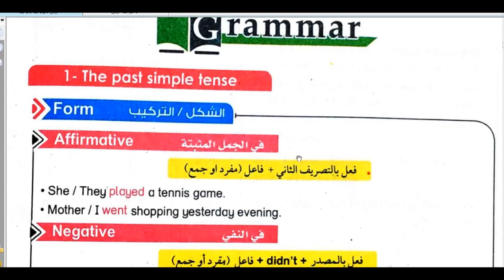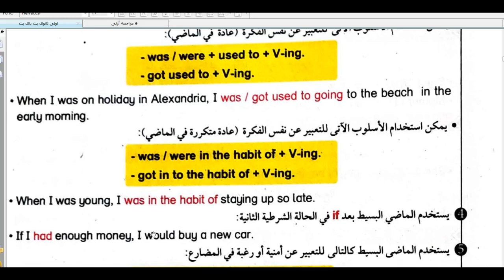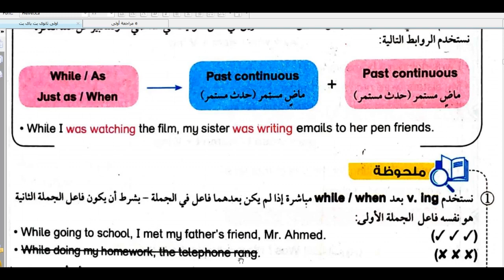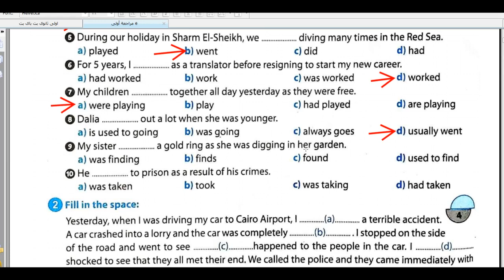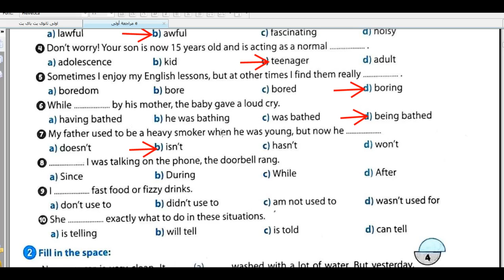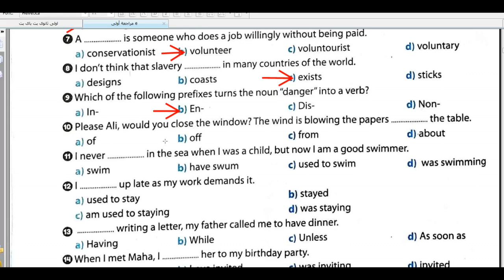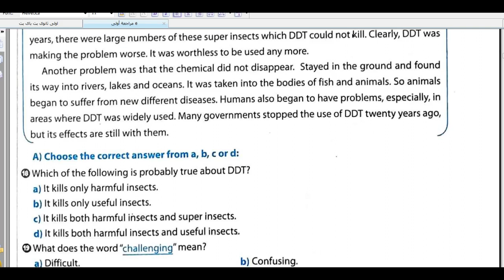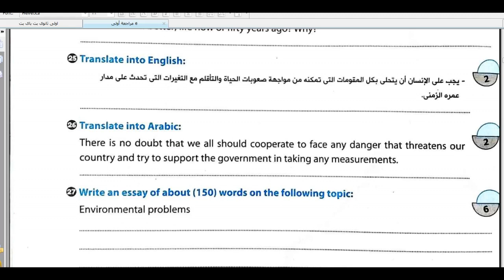مراجعة و حل على الوحدة الأولى past simple and past continuous منهج أولى ثانوى الجديد 2021/2020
مراجعة و حل على الوحدة الأولى منهج أولى ثانوى الجديد 2021/2020
مراجعة على القواعد past simple and paste continuous